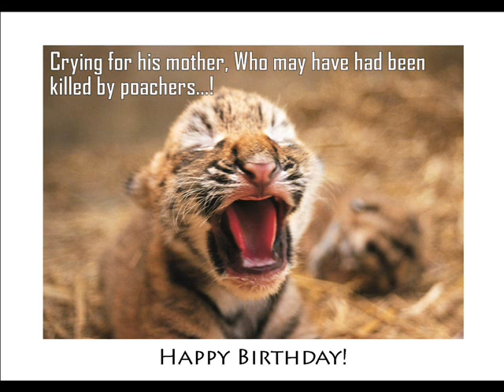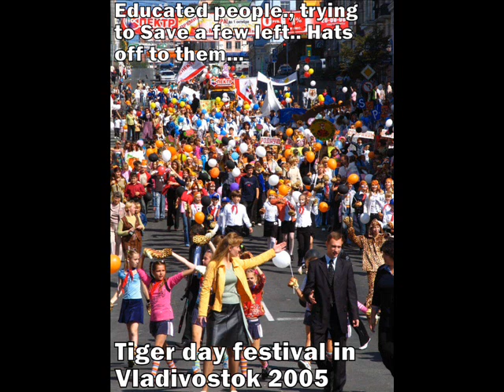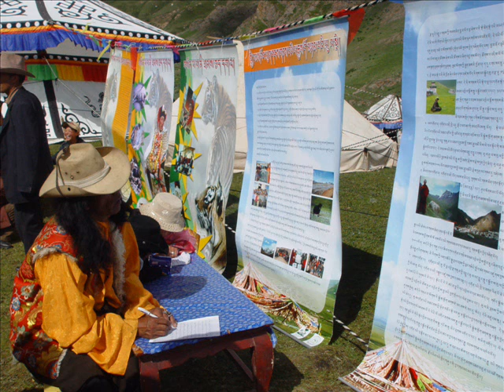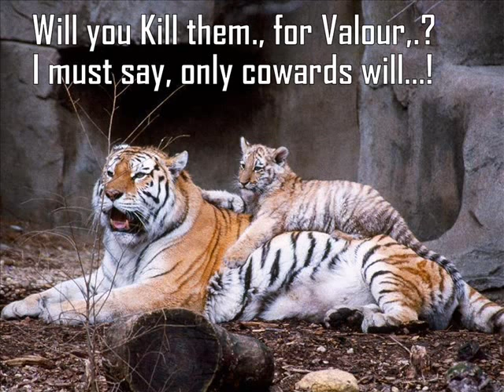Help Save environment, and Save Yourself! (You're a part of it)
(A tribute to Indian Tigers and all those Animals, Who suffer in agony!)

Watch this video fellas., and see how cruel are we to these sacred creatures.
Donate, Exclamate, Speak, Form Clubs, Spread the word.., But most important play your part..

Source - projecttiger and savethetigerfund

The tiger (Panthera tigris) is a member of the Felidae family; the largest of the four "big cats" in the genus Panthera. Native to much of eastern and southern Asia, the tiger is an apex predator and an obligate carnivore. Reaching up to 3.3 metres (11 ft) in total length and weighing up to 300 kilograms (660 pounds), the larger tiger subspecies are comparable in size to the biggest extinct felids. Aside from their great bulk and power, their most recognisable feature is a pattern of dark vertical stripes that overlays near-white to reddish-orange fur, with lighter underparts. The most numerous tiger subspecies is the Bengal tiger while the largest subspecies is the Siberian tiger. Highly adaptable, tigers range from the Siberian taiga, to open grasslands, to tropical mangrove swamps. They are territorial and generally solitary animals, often requiring large contiguous areas of habitat that support their prey demands. This, coupled with the fact that they are endemic to some of the more densely populated places on earth, has caused significant conflicts with humans. Of the nine subspecies of modern tiger, three are extinct and the remaining six are classified as endangered, some critically so. The primary direct causes are habitat destruction and fragmentation, and hunting. Their historical range once stretched from Mesopotamia and the Caucasus through most of South and East Asia. Today it has been radically reduced. While all surviving species are under formal protection, poaching, habitat destruction and inbreeding depression continue to threaten the species. Tigers are among the most recognisable and popular of the world's charismatic megafauna. They have featured prominently in ancient mythology and folklore, and continue to be depicted in modern films and literature. Tigers appear on many flags and coats of arms, as mascots for sporting teams, and as the national animal of several Asian nations, including India!

Save the environment, Save yourself...!

atleast do something., anything you can...!